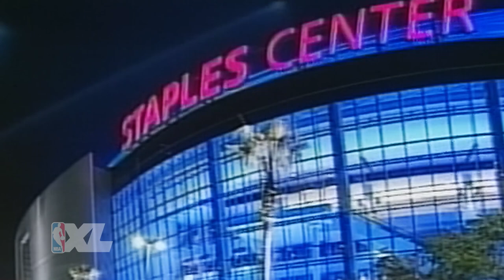Chuck Swirsky On Vince Carter's NBA Debut - NBA XL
Broadcaster Chuck Swirsky, reflects on the first game he called for the Toronto Raptors, as well as calling Kobe Bryant's historic 81-point game.